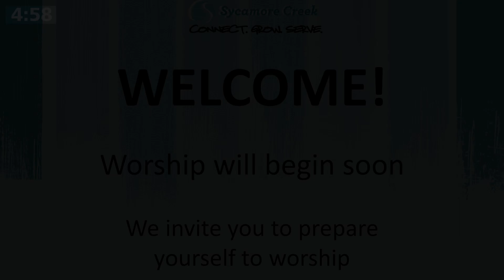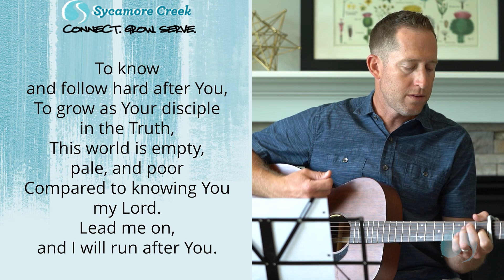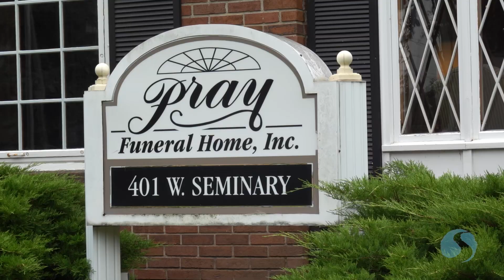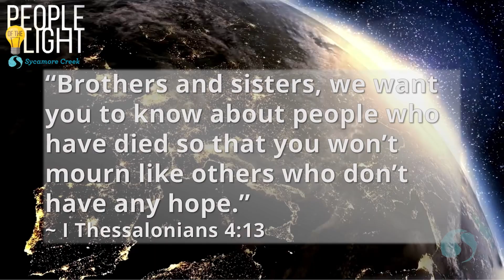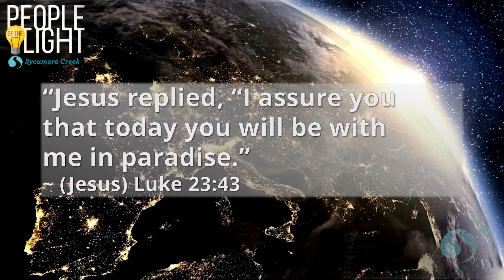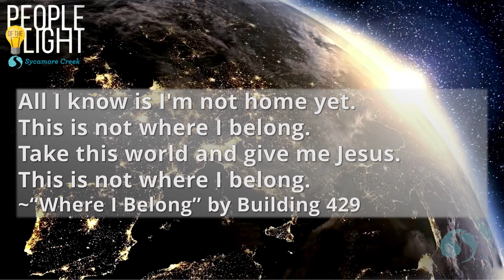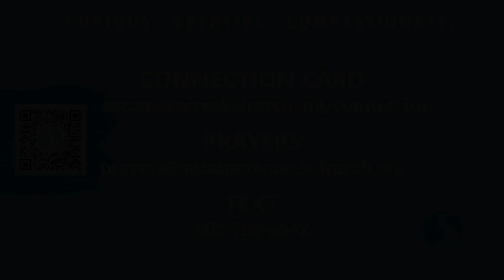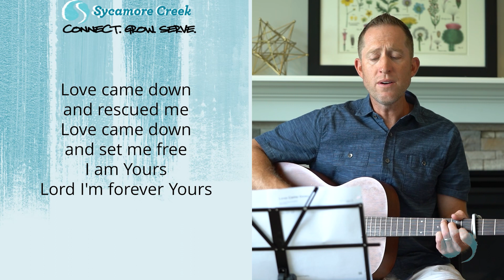People of the Light | EP3 | The Coming of the King | 8-20-23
People of the Light: A "How-To" Guide for Faithful Living from Paul's First Letter

Jesus called his followers to be light in the darkness. Your light is a reflection of the light of God’s love. So let your light shine. In writing a letter to early followers of Jesus, Paul, one of the first church planters, called them to be children of the light. Two thousand years later, that first letter to the Thessalonians still offers powerful guidance today as we seek to live as People of the Light.

August 6 – EP1 | Faithfulness Despite Opposition | SL | POTT
August 13 – EP2 | Living a Life Pleasing to God | SL | POTT
August 20 – EP3 | The Coming of the King | SL | POTT
August 27 – EP4 | Three Keys to a Meaningful Life | SL | POTT

S Lansing Worship
10:30AM – Online LIVE Facebook | YouTube
10:30AM – Worship

Potterville Worship
9:00AM – Online Facebook | YouTube
10:30AM – Worship